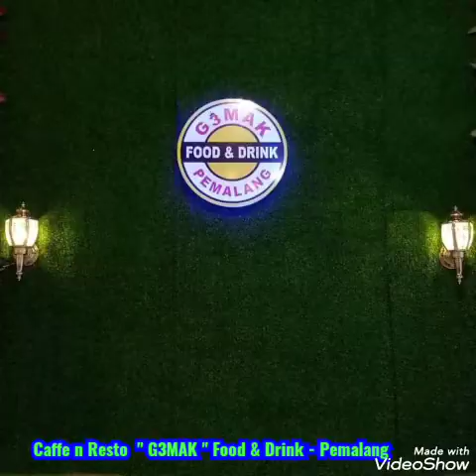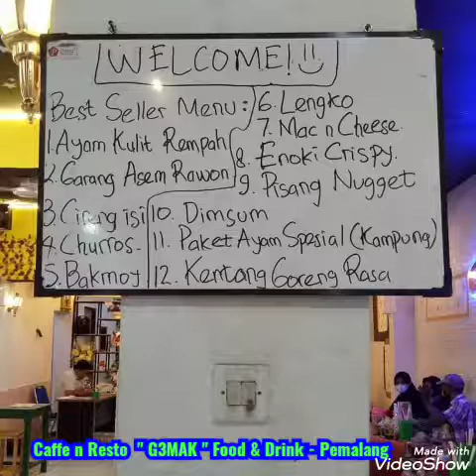caffeViral " G3MAK " food & Drink - Pemalang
Yukkkk yang laper pengen makan enak sekalian foto2 cantik bisa datang di "Kedai G3mak" di jalan Kenanga pemalang,

Gak sekedar makanan atau camilan aja nih tp tempatnya juga instagramable bngt cocok buat yg suka foto2. 😍😍😍

Jadi buruan gaesss laper gak usah baper langsung datang aja dan kepoin menu2'nya ya, kedai buka dari jam 09.00 smpai jam 22.00...😉 ayuh